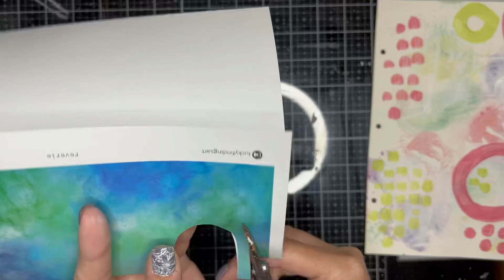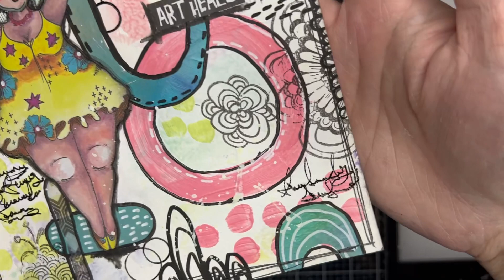Art Journal Page ‘Art Heals’ by Emma Zappone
Art Journal page created for Creative Team ScrappingClearly, by Emma Zappone